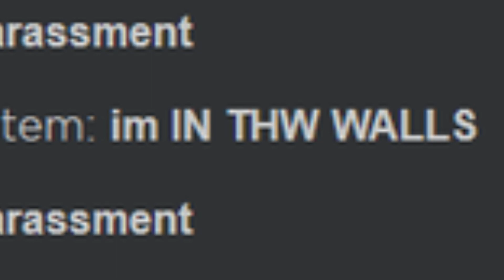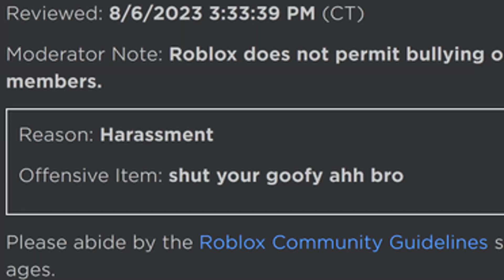Roblox is banning everyone.. (for no reason)